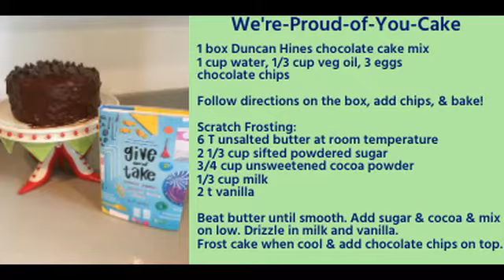Chapter 8 We're-Proud-of-You Cake – Books in the Kitchen with Elly Swartz & Victoria J. Coe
In the 8th chapter of the hit web series Books in the Kitchen with Elly Swartz & Victoria J. Coe, the authors whip up We're-Proud-of-You Chocolate Chocolate Chip Cake inspired by the book Give and Take.